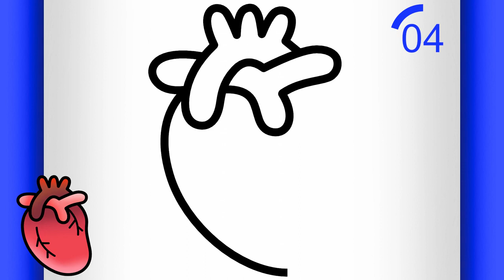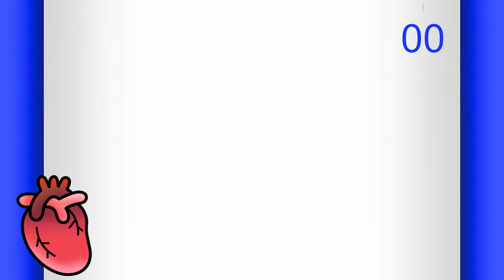TROP FACILE ! DESSIN DE COEUR KAWAII POUR DÉBUTANT !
Bienvenue dans un autre tuto de dessin facile pour débutant étape par étape, dans lequel j'utilise un dessin facile à faire pour vous apprendre à comment dessiner un coeur facilement.